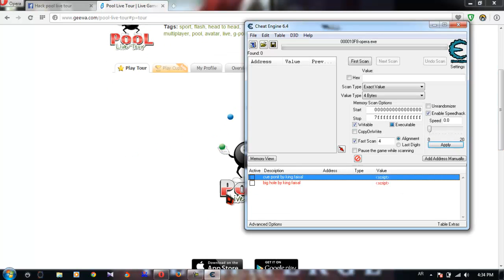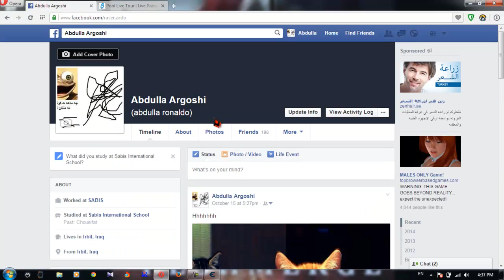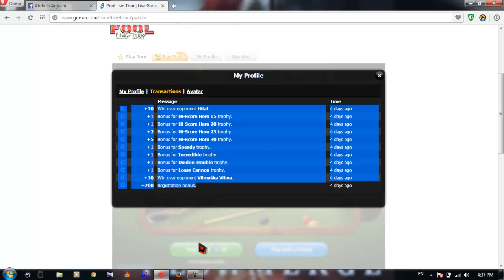hacki cue point w kun gawra by abdulla pooler